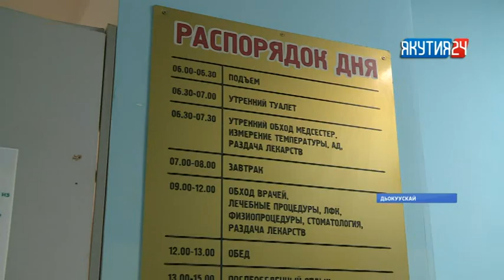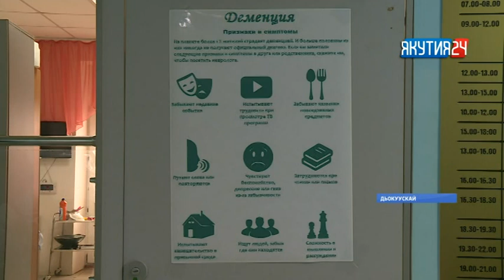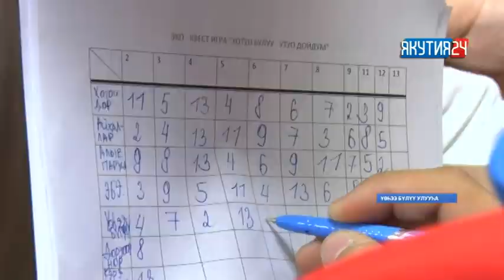«Саха сирэ» информационнай биэрии. Алтынньы 19 күнэ, 13:30 ч